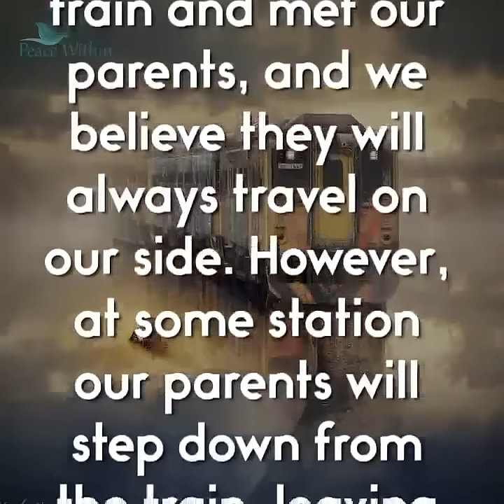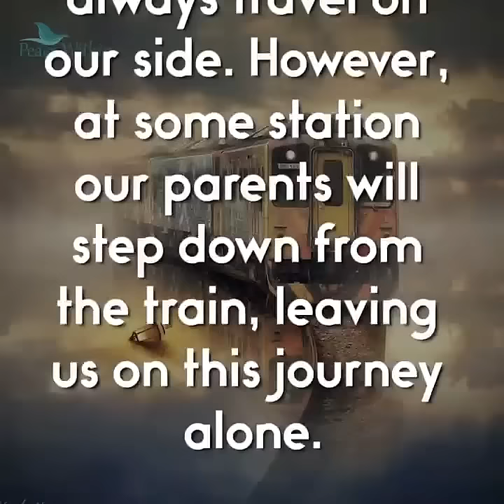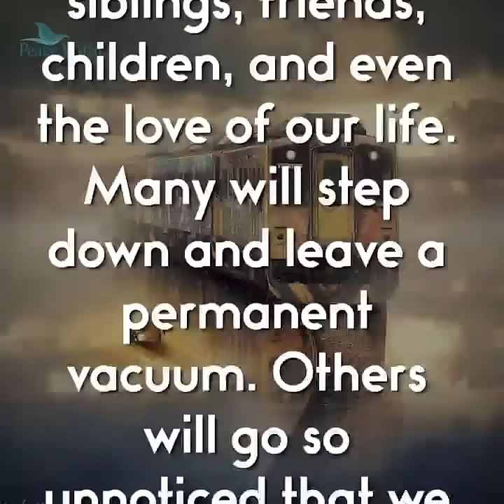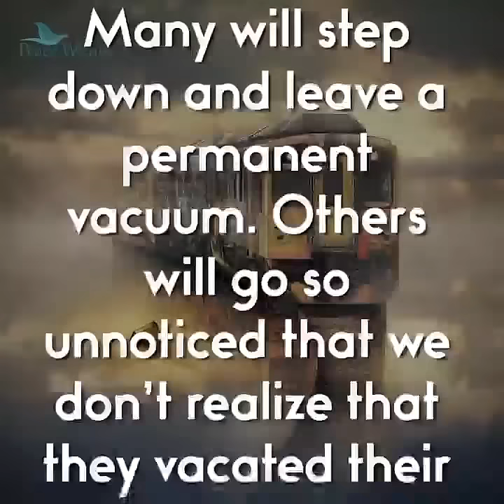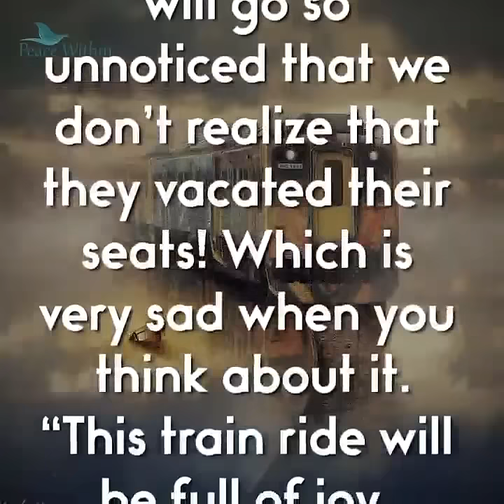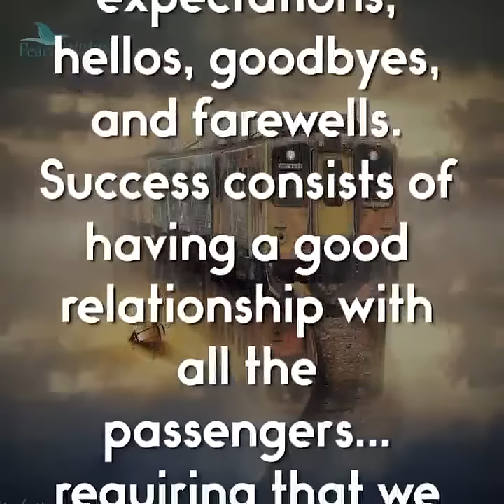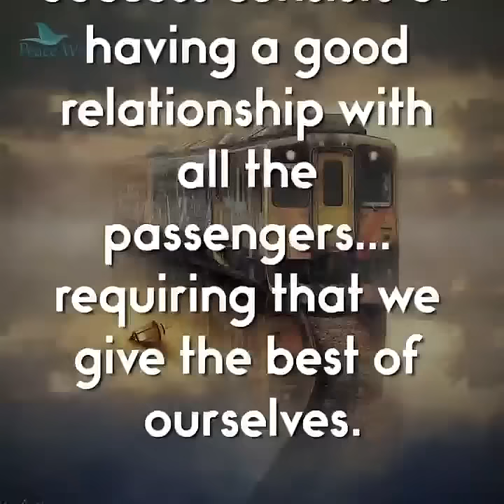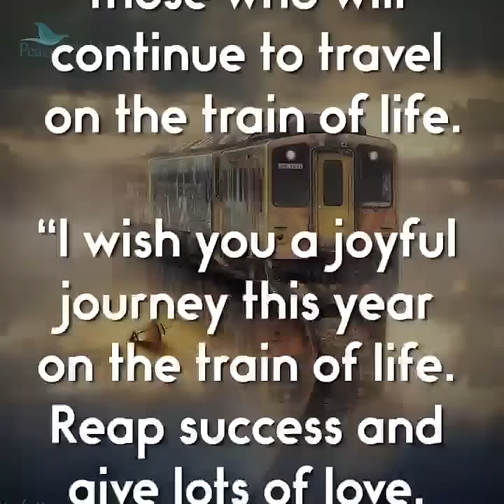The Train of Life (with Susan Boyle singing Auld Lang Syne)